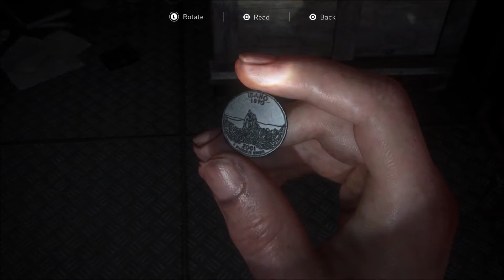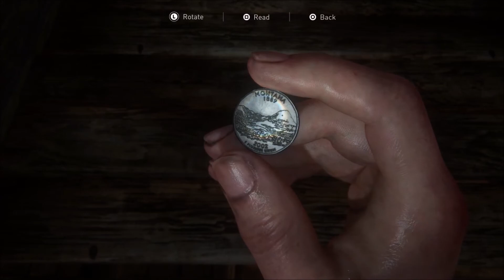The Last Of Us Part 2 The Island Coin Collectible Locations Seattle Day 3